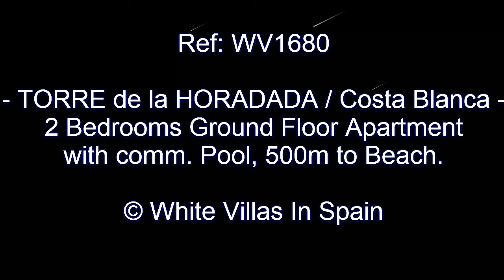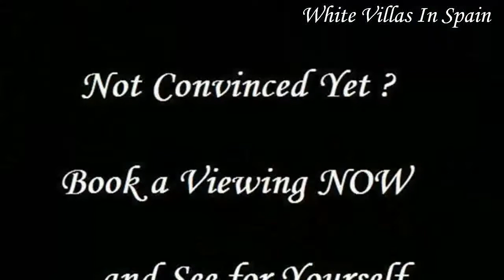TORRE de la HORADADA: 2 Bed Ground Floor Apartment with comm. Pool, 500m Beach (©WhiteVillasInSpain)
Ref: WV1680  --  TORRE de la HORADADA (Costa Blanca) -

NEW on the Market From 139,000 € -

These New build, off plan Ground Floor Apartments are located approx. 500 mtrs from the Beach and local amenities.

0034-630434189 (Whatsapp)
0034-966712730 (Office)